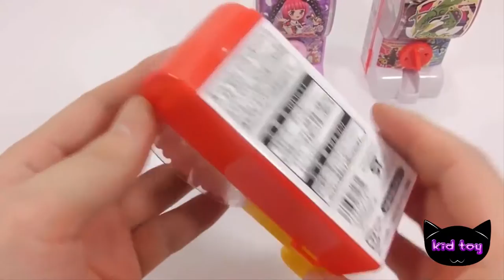아야에 게 색상 점액 물 풍선 주사기 실제 재생 배울 색상 숫자 세 아기